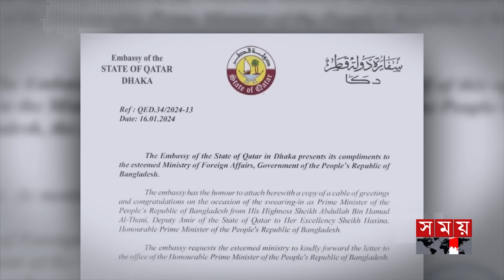জনপদে সময় | রাত ৮টা | ১৯ জানুয়ারি ২০২৪ | Somoy TV Bulletin 8pm | Latest Bangladeshi News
১. এলএনজির দু'টি টার্মিনালে কারিগরি ত্রুটি। চট্টগ্রামে গ্যাস সরবরাহ বন্ধ। বাসা-বাড়ি থেকে ফিলিং স্টেশন সবখানেই হাহাকার। রাজধানীতেও সংকট। দুই মাস সইতে হবে দুর্ভোগ।

২. নির্বাচন নিয়ে টিআইবির প্রতিবেদন জনমতের প্রতিফলন/ দাবি বিএনপির। চিহ্নিত অপশক্তি এখনও ভোট বিতর্কিত করার পাঁয়তারা করছে/ বলছে আওয়ামী লীগ।

৩. ভোটের পর হঠাৎ সরকারের সঙ্গে সম্পর্কোন্নয়নে মার্কিন রাষ্ট্রদূতের দৌড়ঝাঁপ। ব্যবসায়িক স্বার্থেই নজর যুক্তরাষ্ট্রের। আবারও সহিংসতার নিন্দায় মুখপাত্র।

৪. বিজনেস ডিপ্লোম্যাসির সুফল। শুধু ব্যবসা নয় নির্বাচনের পর সরকারের পাশে শক্তিধর বিভিন্ন রাষ্ট্র। চীন-রাশিয়ার পর জাপান-সিঙ্গাপুর-সৌদি আরবের বড় বিনিয়োগ।

৫. হাড় কাঁপানো ঠান্ডার পর কিছুটা বাড়লো তাপমাত্রা। পঞ্চগড়ে সর্বনিম্ন ৯ দশমিক ৭ ডিগ্রি। উত্তরে মৃদু শৈত্যপ্রবাহের পূর্বাভাস। ঠান্ডাজনিত রোগের প্রকোপে হাসপাতালে বাড়তি চাপ।।

Somoy TV: t.ly/Se1z
Somoy TV Bulletin: t.ly/iqIq
Somoy Entertainment: t.ly/3dWC
Somoy Sports: t.ly/iASp
SOMOY TV ISLAMIC: t.ly/zU6a

Somoynews.tv: t.ly/Y7ab
খেলার সময়: t.ly/xJ5H
সময়ের গল্প: t.ly/EW3M
এ সময়ের বাণিজ্য : t.ly/m3ir

Groups:
Somoy TV (Official)✅: t.ly/ajiO
Somoy Entertainment✅: t.ly/8CLh
Somoy Business✅: t.ly/4xaJ